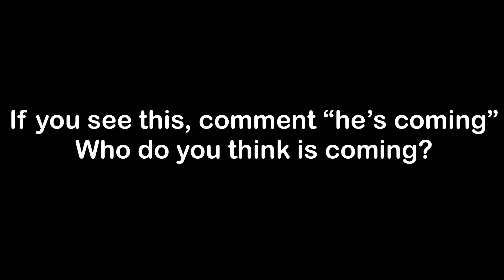How to get "HE'S COMING..." BADGE in FRIDAY VIBIN'! - ROBLOX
In this video, I will show you how to get He's Coming... badge in Friday Vibin'!

⭐ USE STARCODE TSETYT WHEN PURCHASING ROBUX OR ROBLOX PREMIUM TO SUPPORT ME! ⭐